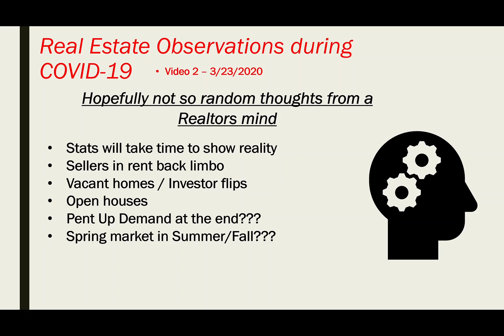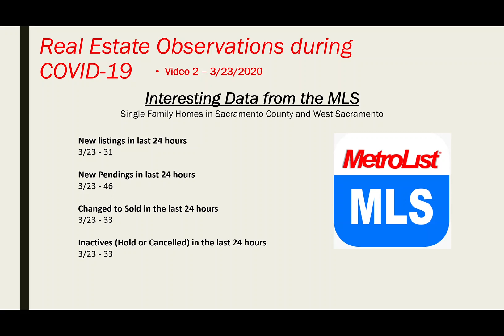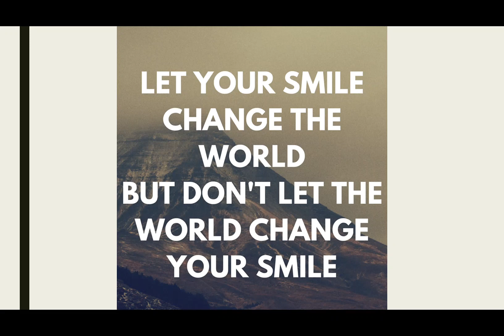Sacramento Real Estate Observations during Coronavirus (COVID-19) Video 2 (3/23/2020)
Are you curious about Sacramento RealEstate since the Coronavirus (COVID-19) pandemic began?

I have observed some really interesting dynamics going on with the market and they are probably not what you would have guessed (i know it is sure surprising me).

What questions do you have during this strange and uncertain time?

I'm here to help and provide my insight.

Clear Skies,
Doug